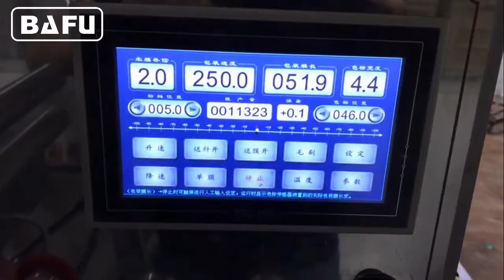Máquina de empaquetar de la goma de mascar,flow-pack de la goma de mascar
FWM1200V bubble gumballs multi-piezas máquina de embalaje, multipieces máquina de empaquetado de goma de mascar conveniente para envolver goma de mascar con diferentes piezas. La máquina es totalmente automática y está completo con sistema de alimentación automática y sistema de alimentación multi. La unidad de registro de impresión, el contador de envoltura y el cambio de longitud de paquete por teclado son todos los elementos estándar. La velocidad máxima es de hasta 600 envolturas por minuto. La máquina se puede fabricar para dar diversos modos de la longitud, la anchura máxima es 60 y la altura máxima es 45m m.
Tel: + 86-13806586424